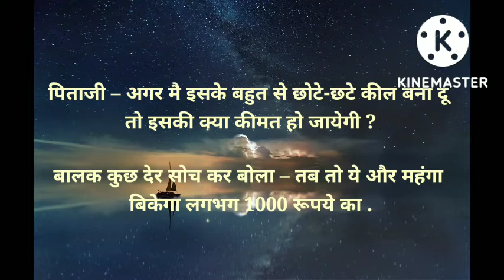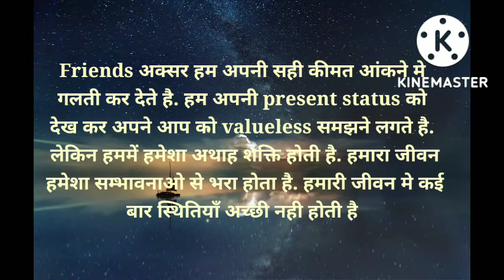मनुष्य की कीमत |मोटिवेशनल स्टोरी| इंस्पायर स्टोरी motivational story RK ki kahani दर्द भरी कहानी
अन्न का अपमान |motivational kahani|दर्द भरीकहानी | motivational story RK emotional storymotivational story RK
inspire story
दर्द भरी हिंदीकहानी
Shiksha paath kahaniyan
good story
# maa Bete ki kahani
rikshawala bhaiya
# emotional story
inspire story
# dard bhari kahaniyan
suvichar vichar
Hindi motivational kahani
# motivational story RK
# best motivational story
hindi story
SAS Bahu ki kahani
# baap Bete ki kahani
emotional kahaniy